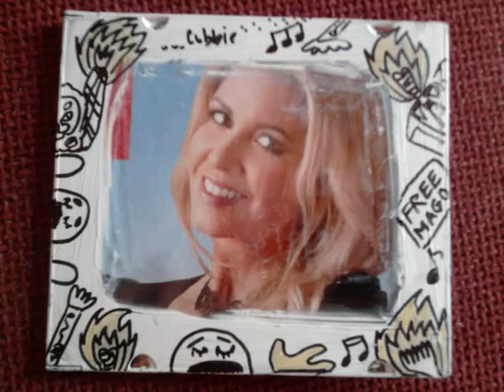Shoes, T-Shirts, Photo frame, Bag - Foster the People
i do not own the ilustration